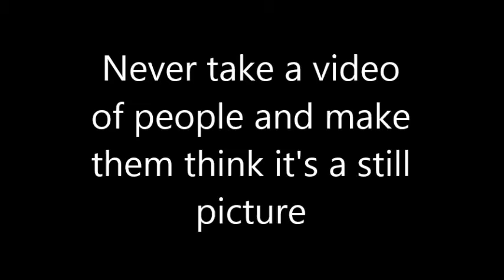How To Camera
Lockie's phone must be stuck on video mode.